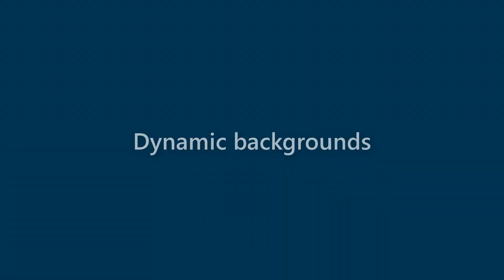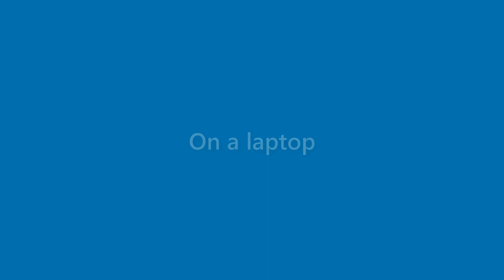Maryann Greene - appearance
Name Look - Maryann Greene - appearance. In this video we present "Maryann Greene" name look and feel in various scenarios.
This video will cover:
How does "Maryann Greene" look as a personal letterhead?
How does "Maryann Greene" look on a business card?
How does "Maryann Greene" look on a computer/laptop screen?
How does "Maryann Greene" look with different background colors?
How does "Maryann Greene" look with various fonts?